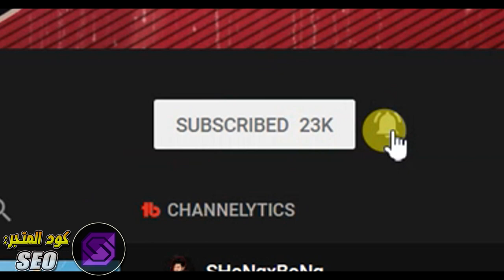فورت نايت | تحديات عيد الحب ( اليوم الثالث ) أربع تحديات جديدة! - تحديات الفالنتاين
تحديات عيد الحب - يوم الحب أو الفالنتاين وصلتنا !! وهالمرة أربع تحديات جديدة ! ولو خلصتهم فرح تاخذ 1500 اكس بي على أول 3 ولون نزول للرابع !!

كود متجر القناة ( لو حاب تدعمني ) - - :
SEO